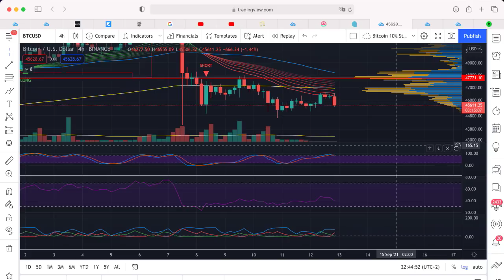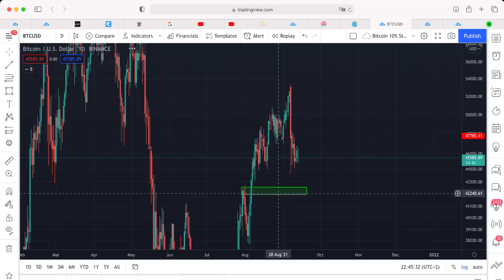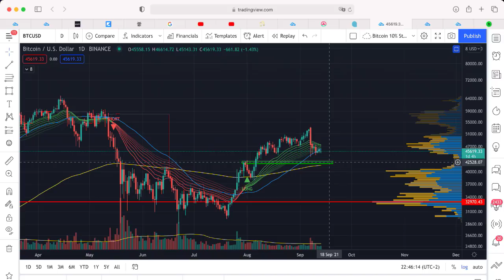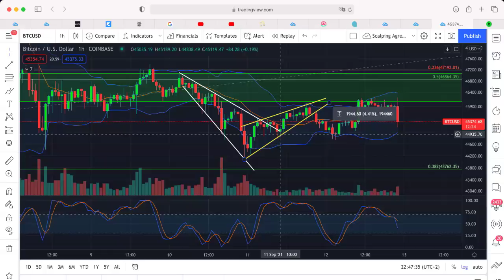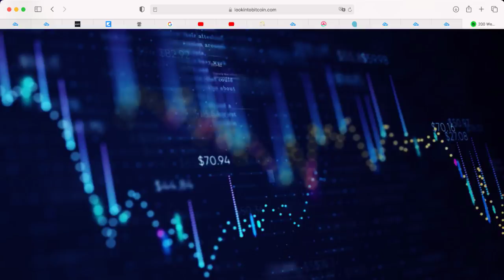BITCOIN análisis corto de HOY ¿Sube o baja? | Ronny Roehrig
Bitcoin tiene que mantenerse en estos niveles. Sino, podemos ver unos meses de tendencia bajista. Aqui te digo cuales son...